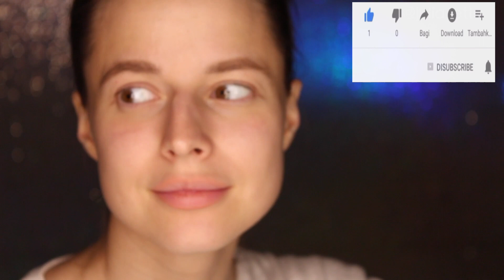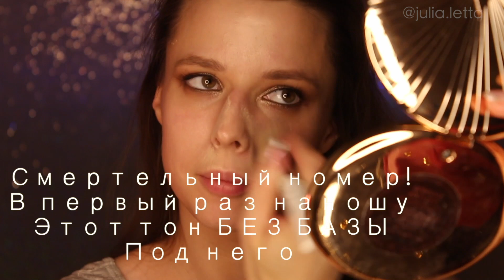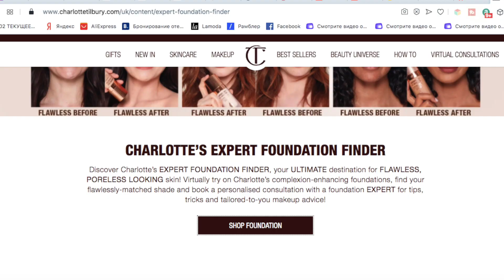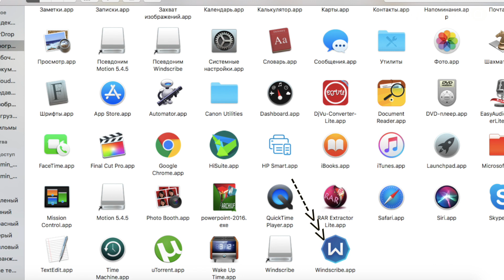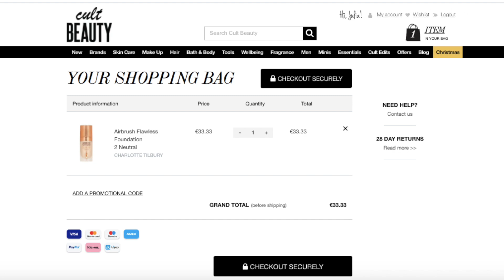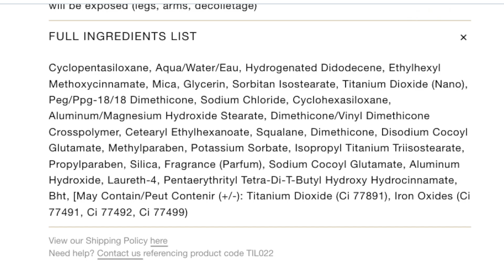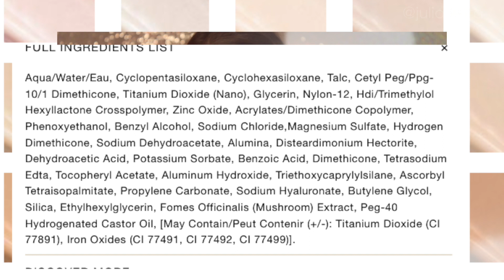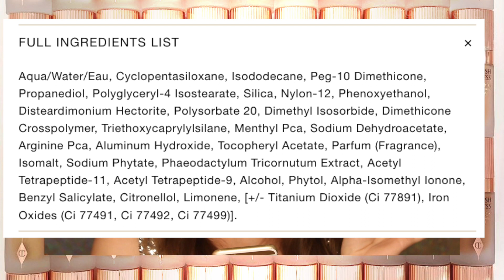CHARLOTTE TILBURY - КАКОЙ ТОН ВЫБРАТЬ - гид по тонам Шарлотты Тилбери /тест-драйв/сравнение/составы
привет,дорогие, я подготовила для вас очень полезное видео - гид по тональным основам Шарлотт Тилбери
тона из видео:
Magic Foundation
Airbrush Flawless Foundation
light wonder

Привет, меня зовут Юля ЛЕтта , я блогер, визажист и твой мотиватор на уход за кожей и макияж

более 8 лет работаю с составами косметических средств и выбираю продукты по идеальному соотношению цены / качества / эстетики

щедро делюсь на канале своим опытом по уходовой рутине, подготовке кожи и, конечно же, мейкапу "наизнанку"

делаю честные обзоры на известные бьюти продукты

обожаю красивые баночки , которые поднимают настроение и мотивируют на макияж

отдельная любовь- это ароматы, на канале делюсь своими впечатлениями

Не скупаю всю косметику подряд и подхожу к выбору косметических продуктов основательно))

*моё мнение  о косметических средствах, упомянутых в видео, является независимым и основанным только на личных впечатлениях
Если вы хотите поддержать мой канал материально, сделать это можно по ссылке
часть средств будет перечислена на благотворительность